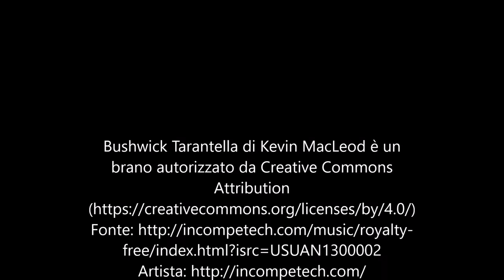My Corner of Italy channel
Taste all the good of Italy: art, lifestyle, products, language, food & more revealed by a local.